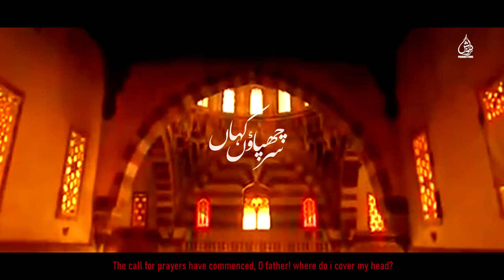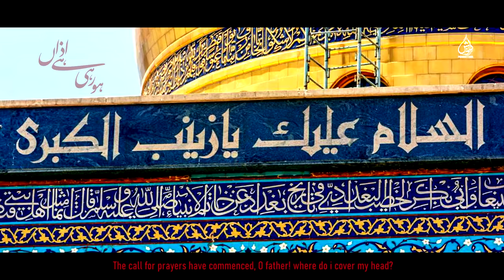Aey Mere Baba Jaan | Shahid Baltistani Nohay 2021 | Muharram 2021/1442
Noha: Aey Mere Baba Jaan
Recited and Composed By: Shahid Hussain Baltistani
Written By: Janab Yawar Abbas Yusufi
Translations: Janab Mohsin Rizvi USA
Chorus: Brother Munawar Ali Khan, Rajab Ali Khan, Amanat Ali Khan & Ghulam Abbas Khan
Audio Record By: Vicky Ali – KSP Studio
Audio: Brother Omer Qureshi - ODS
Video: Ali Arman Baltistani – TNA Production
Cover Design: Qasim Shah Zaidi
Production Team: Jafer Darvaish, Baqar Ali Baltistani

Copyright Strictly Prohibited
• All Rights of Nauhas, Lyrics, Compositions, Artwork, Logo, Audio & Video are reserved by Shahid Baltistani Darvaish Productions.